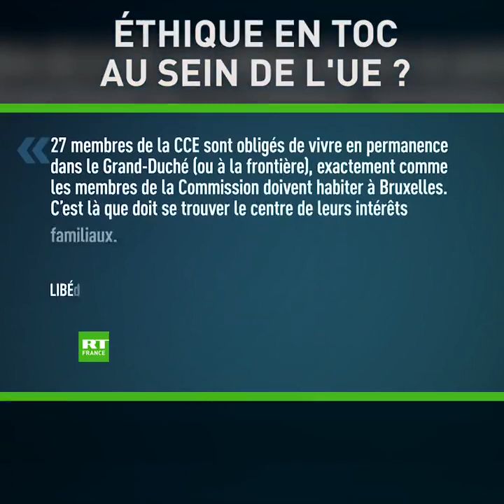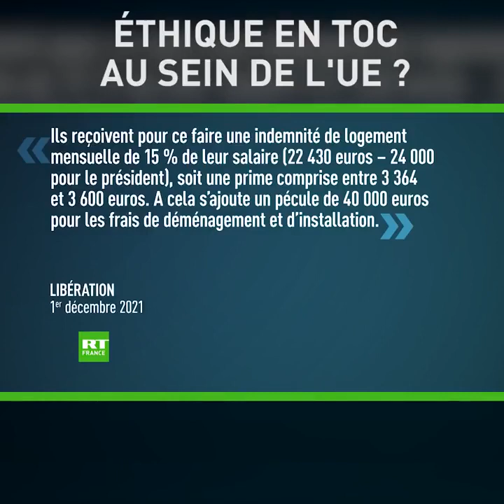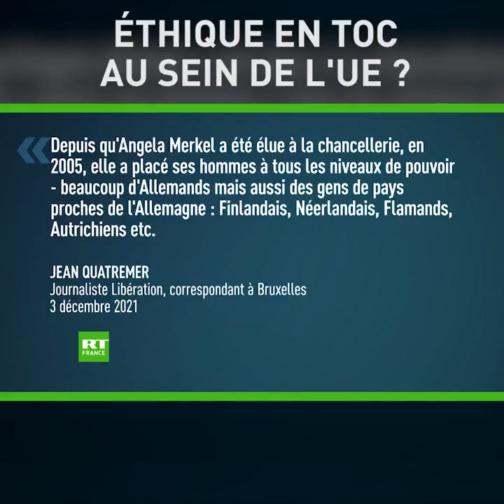Corruption : 1000 milliards d'euros au sein de l'union Européenne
Dans ce reportage de RT France, nous voyons qu'il existe une corruption de 1000 milliards d'Euro au sein de l'Union Européenne.
Voici les faits.